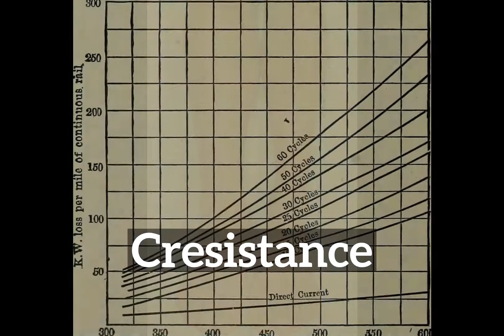What is Cresistance? | How Does Cresistance Look? | How to Say Cresistance in English?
Learn how to pronounce cresistance with Imago Spectrum.

What is cresistance?
How does cresistance look?
How to say cresistance in English?
What does cresistance represent?
What is the defintion of cresistance?

Imago Spectrum allows you to easily memorize common English words and phrases by joining visual and auditory learning environments into a short video. Focus on the images and repeat cresistance several times for best retention results.

In this video we are speaking the word, cresistance. Do take note of how cresistance is spelled.
The definition of cresistance is listed below the word in the video.
Cresistance: nothing